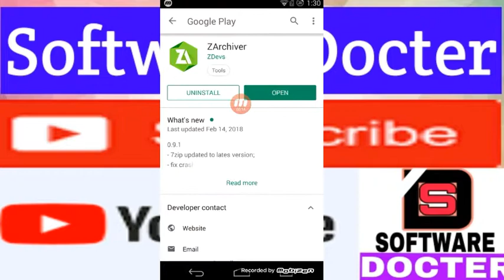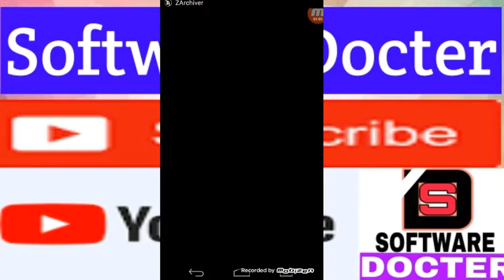HOW TO CONVERT AN APK PACKAGE INTO ZIP FILE